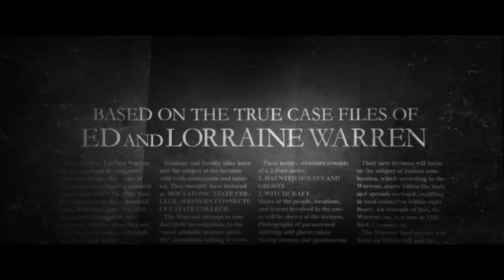The Conjuring: The Devil Made Me Do It - Official Trailer (2021) Patrick Wilson, Vera Farmiga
The first trailer for the The Conjuring 3 is here as Ed and Lorraine Warren return to investigate another horror-filled case. The Conjuring: The Devil Made Me Do It releases in theaters and on HBO Max June 4 2021.

The next installment in The Conjuring universe sees Vera Farmiga and Patrick Wilson star as the Warrens as they head to 1981 Connecticut to investigate the trial of Arne Cheyenne Johnson, also known as the "Devil Made Me Do It" case.